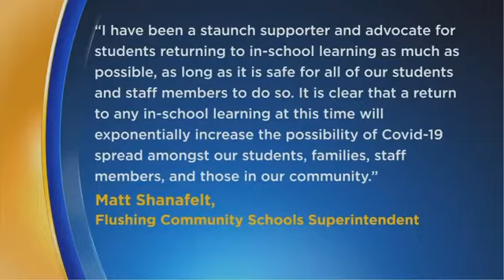Flushing Schools Push Back Start of School Year